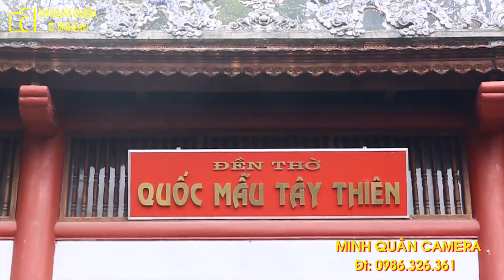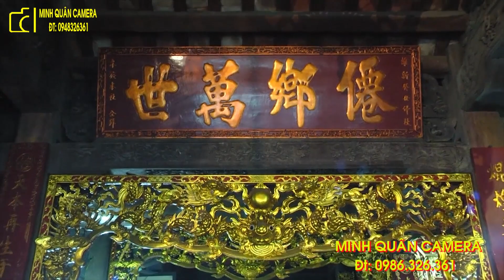Tam Vị Chúa Mường Tân Đồng Xinh Xinh Đồng Thị Diệu Ảnh Bóng